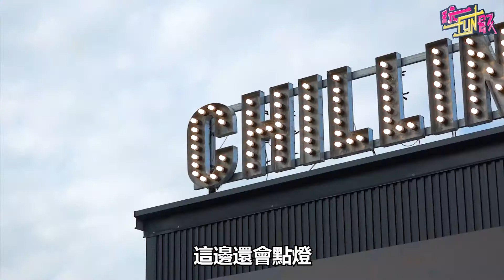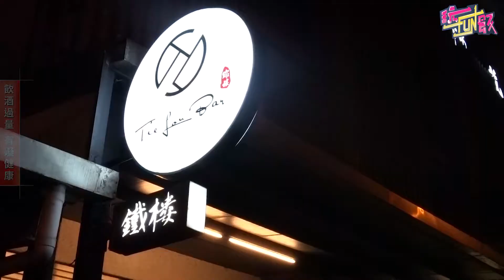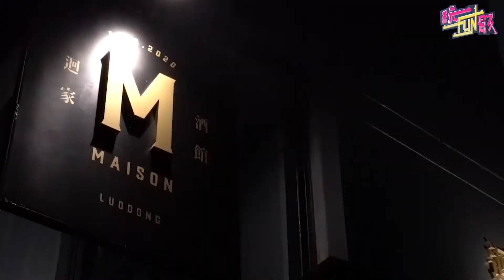【玩FUN飯】別煩惱來喝一杯吧 羅東生活越夜越美麗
【玩FUN飯】新竹美食沙漠OUT！隱藏版美食大公開
【玩FUN飯】開丼X鼎旺最肉麻聯名！齊推麻辣辛燒肉丼

※未滿十八歲請勿飲酒※